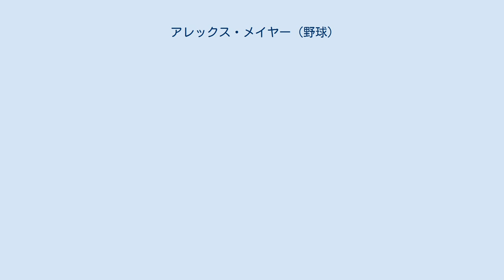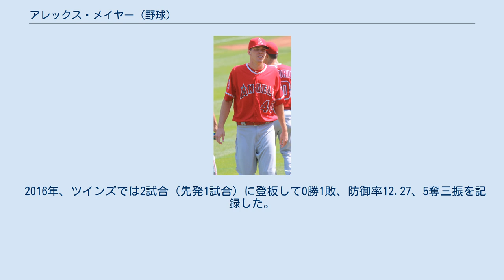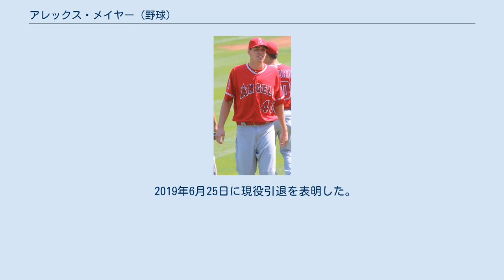アレックス・メイヤー (野球)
アレックス・ジョン・メイヤー（Alex John Meyer, 1990年1月3日 - ）は、アメリカ合衆国インディアナ州ディケーター郡グリーンズバーグ出身の元プロ野球選手（投手）。
右投右打。
 2008年のMLBドラフト20巡目（全体622位）でボストン・レッドソックスから指名されたが、ケンタッキー大学へ進学した。
 2011年のMLBドラフト1巡目（全体23位）でワシントン・ナショナルズから指名され、プロ入り。
 翌2012年に傘下のA級ヘイガーズタウン・サンズでプロデビュー。
この年はA+級ポトマック・ナショナルズでもプレーし、2球団合計で25試合に先発登板して10勝6敗、防御率2.86、139奪三振を記録した。
また、7月にはオールスター・フューチャーズゲームに選出された。
 2012年11月29日にデナード・スパンとのトレードで、ミネソタ・ツインズへ移籍した。
 2013年は傘下のルーキー級ガルフ・コーストリーグ・ツインズとAA級ニューブリテン・ロックキャッツでプレーし、2球団合計で16試合に先発登板して4勝3敗、防御率2.99、100奪三振を記録した。
 2014年はAAA級ロチェスター・レッドウイングスでプレーし、27試合に先発登板して7勝7敗、防御率3.52、153奪三振を記録した。
また、2年ぶりにオールスター・フューチャーズゲームに選出された。
 2015年は開幕からAAA級ロチェスターでプレーし、6月25日にメジャー初昇格を果たした。
翌26日のミルウォーキー・ブルワーズ戦でメジャー初登板したが、1.2回で4失点を喫した。
 2016年、ツインズでは2試合（先発1試合）に登板して0勝1敗、防御率12.27、5奪三振を記録した。
 2016年8月1日にヘクター・サンティアゴ、アラン・ブセニッツとのトレードで、リッキー・ノラスコ、金銭と共にロサンゼルス・エンゼルスへ移籍した。
この年エンゼルスでは5試合に先発登板して1勝2敗、防御率4.57、24奪三振、移籍前を含めた2球団合計では7試合（先発6試合）に登板して1勝3敗、防御率5.68、29奪三振を記録した。
 2018年11月26日に契約解除となった。
 2019年6月25日に現役引退を表明した。
 フォーシームとカーブを主体とし、ツーシーム、まれにチェンジアップも投げる。